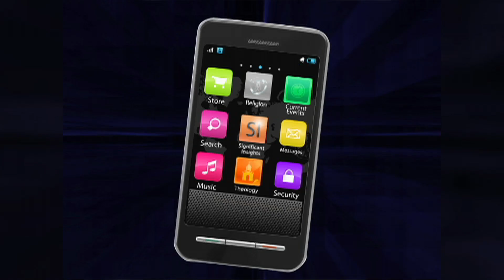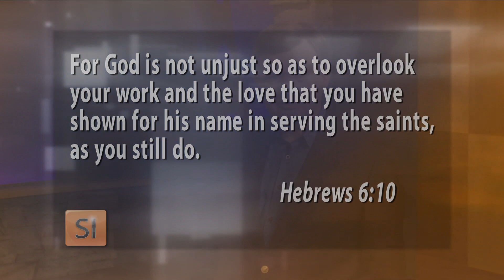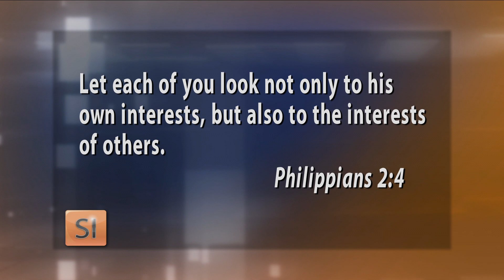Significant Insights - Noel Sterett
Legal Issues in the news particularly relevant to people of faith are discussed. Topics include how the legalization of gay marriage affects Christian business owners; laws affecting a pastor’s right to counsel and laws affecting Crisis Pregnancy Centers. And, Felecia Thompson, Executive Director of the Roosevelt Road Project at Christ Community Church asks the question: What is our responsibility when it comes to serving our communities?